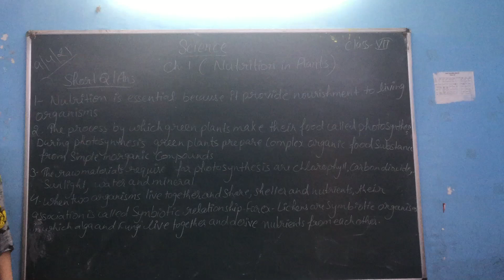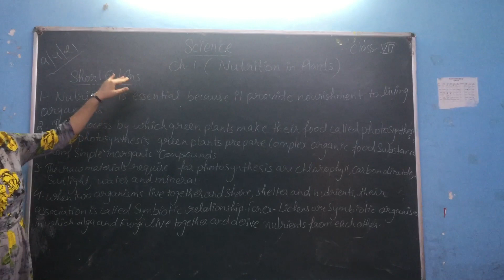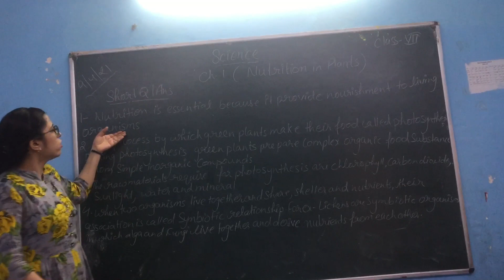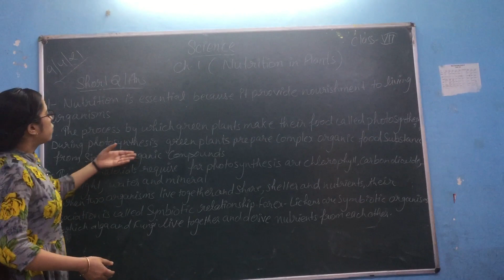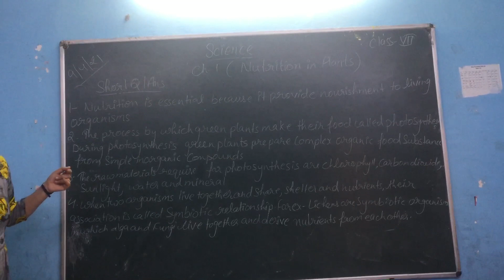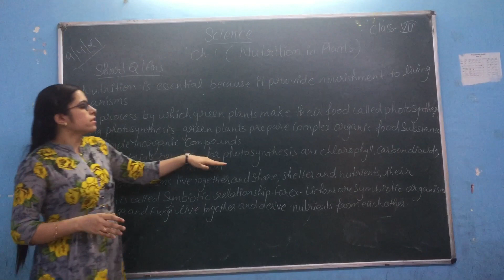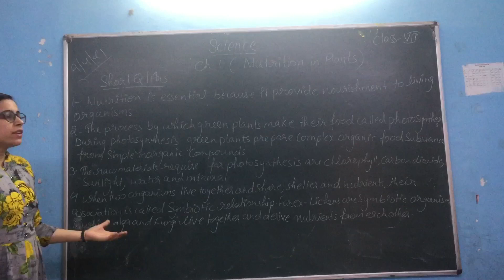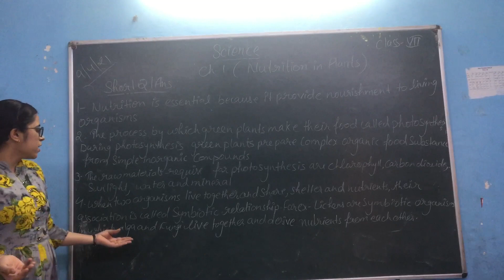9 April 2021